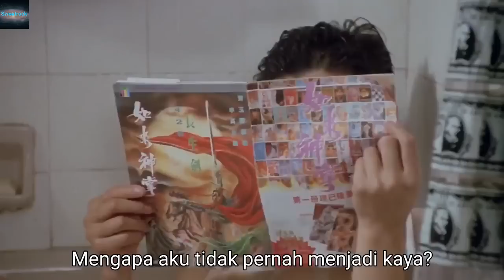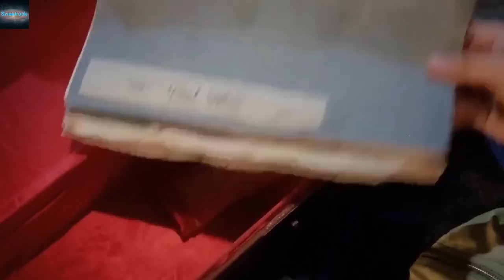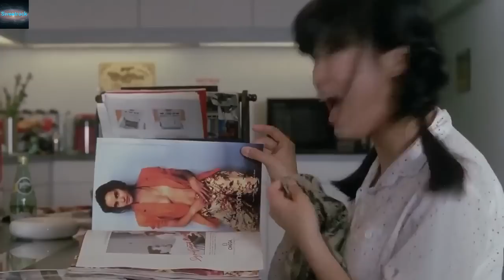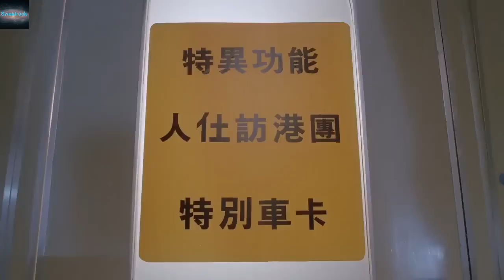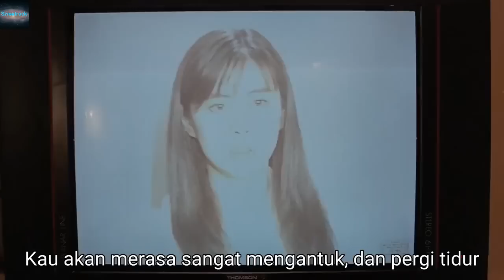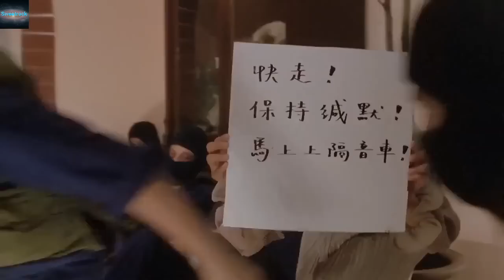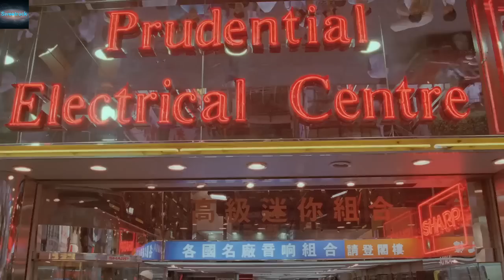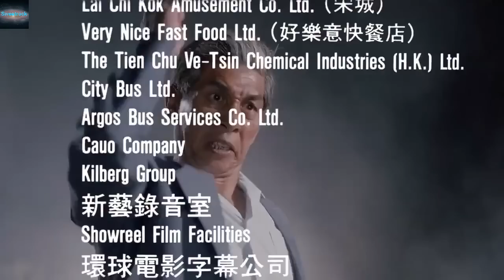Kungfu VS Acrobatic 1990 Full Movie Sub Indo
Kungfu VS Acrobatic 1990 Full Movie HD
Subtitle Indonesia

Cast : Andy Lau,Natalis Chan,Joey Wong dan Kawan2...

Sinopsis : Seru dan Kocak, maka Silahkan Menonton sampai habis.

Selamat Menonton dan Bernostalgia...